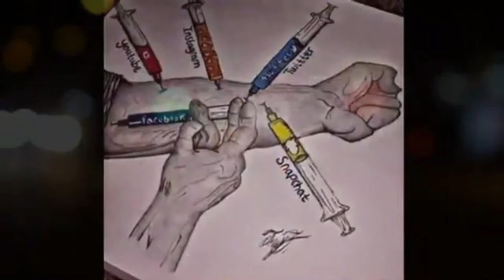Motivational Pictures With Deep Meaning Part 1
Slides of motivational pictures with deep meaning